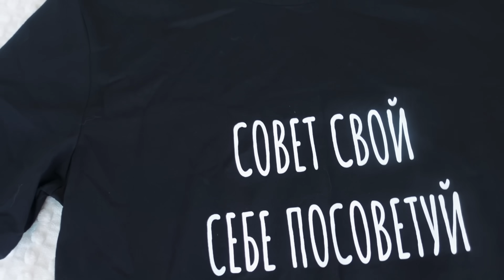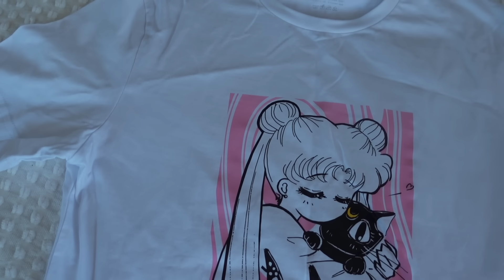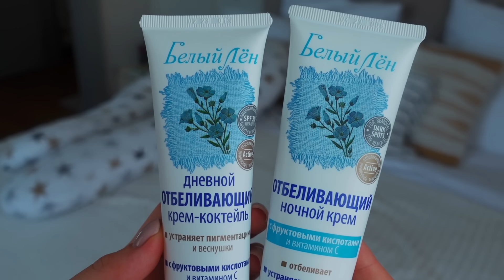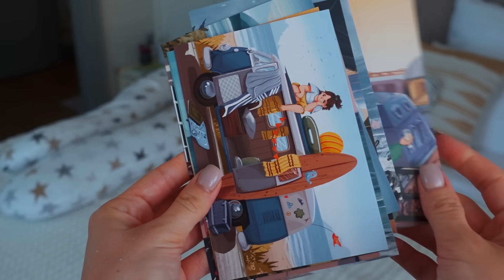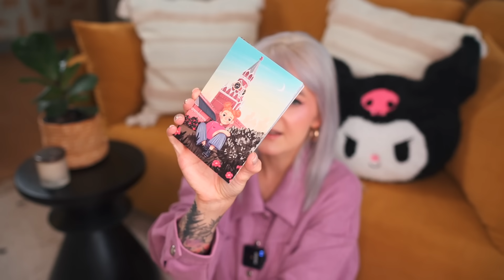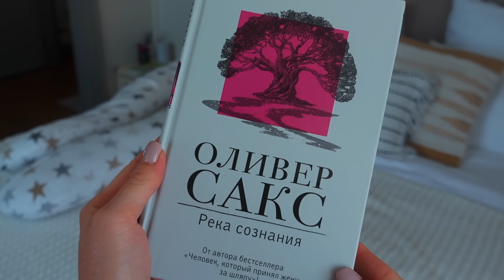СКУПАЮ КОРЗИНУ ПОДПИСЧИКОВ НА WILDBERRIES 😳 ЧТО ВЫ МНЕ НАСОВЕТОВАЛИ? ЛЕТО 2023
Компактная бутылка для воды станет отличным вариантом для ваших путешествий, тренировок и будет удобна даже для ребенка💕